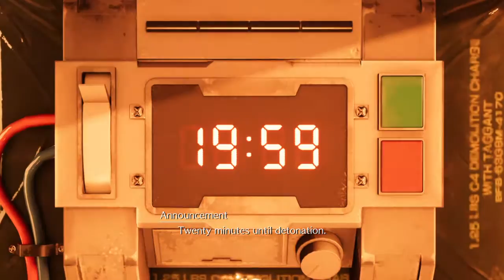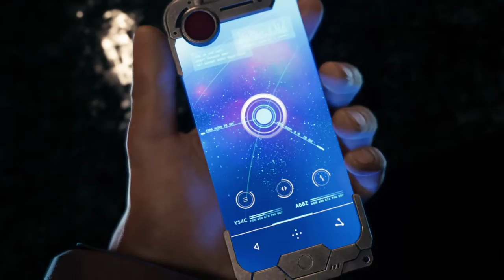FINAL FANTASY VII REMAKE DEMO play through part 2